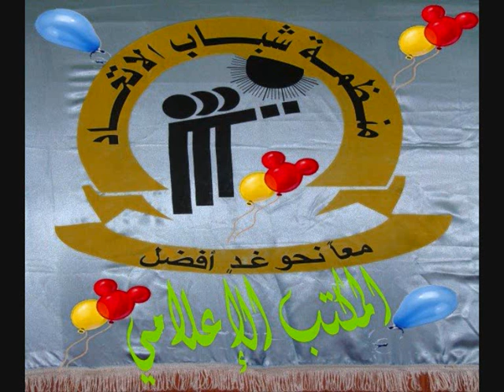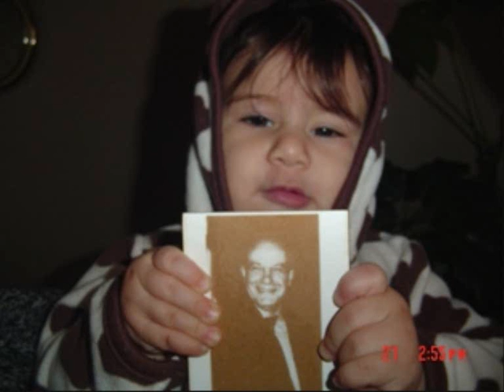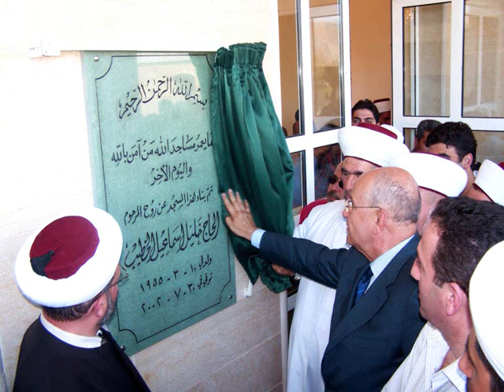Abdul Rahim Mourad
Lebanon